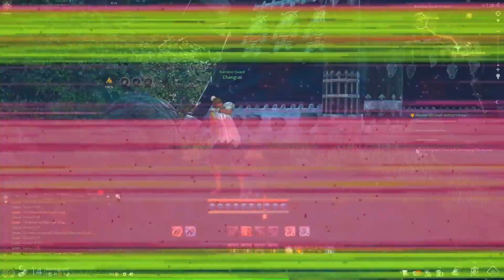#3 Blade & Soul UE4---The curse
Hiya there we continue our story today we meet our "brother". We still don't know who the spy is among Bamboo guards...  It seems there is a curse in a village.

Action and cutscenes :)